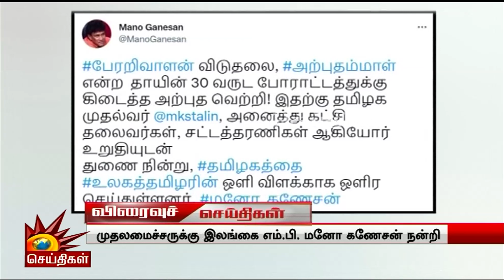இலங்கைக்கு அடுத்து இந்தியா.. Rahul Gandhi வெளியிட்ட அதிர்ச்சி தகவல்! | Srilanka | India Economy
இலங்கைக்கு அடுத்து இந்தியா.. Rahul Gandhi வெளியிட்ட அதிர்ச்சி தகவல்!